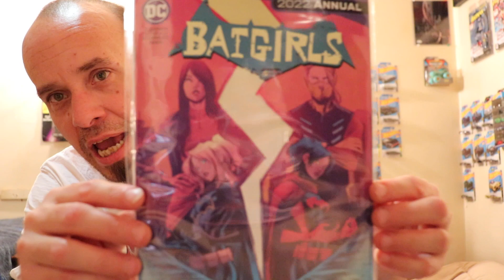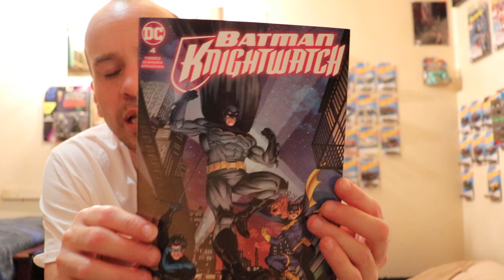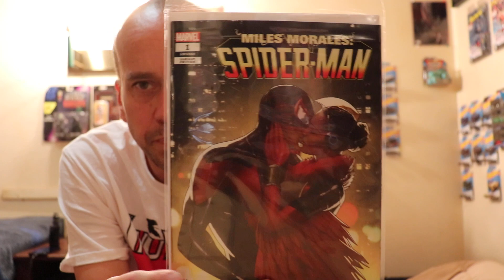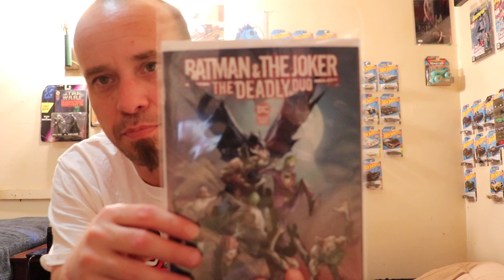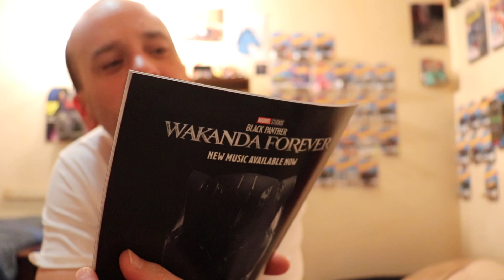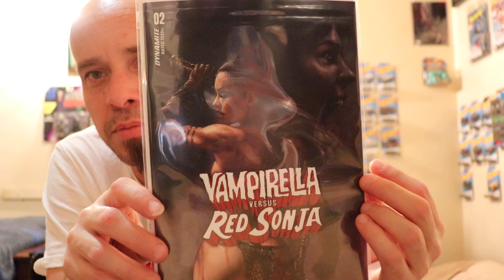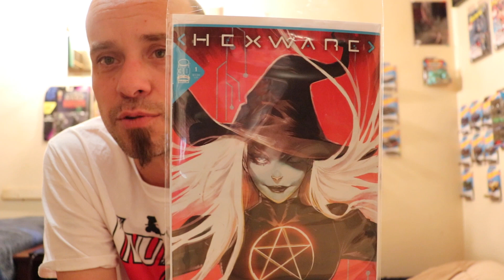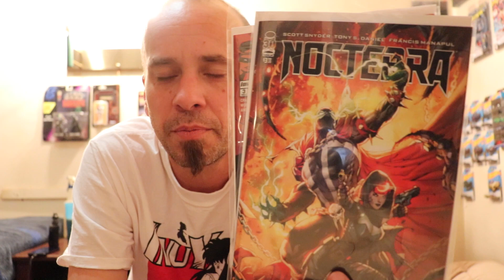Evil's Comics NCBD Pickups from 12/7/2022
Evil's Comics NCBD Pickups from 12/7/2022. massive week 🥴

What was your favorite pickup from this week?